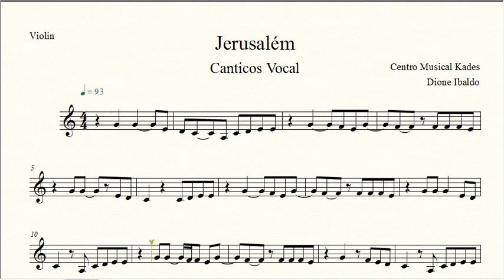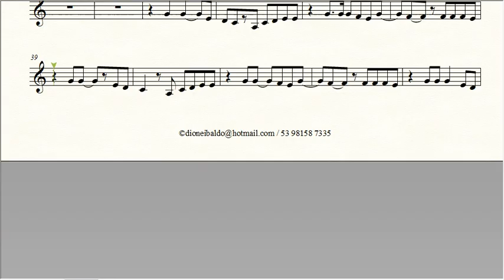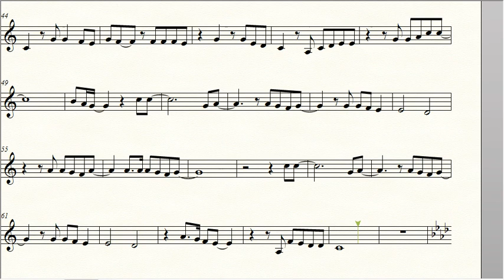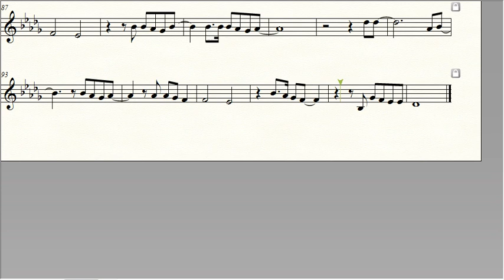Partitura JERUSALÉM - Canticos Vocal - Violino